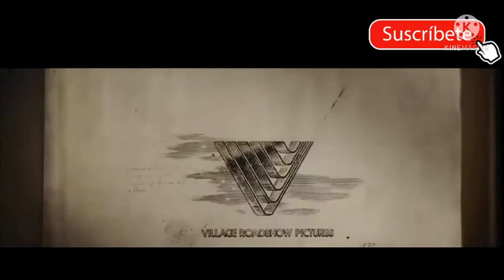Sherlock Holmes 3 Original Official Trailer HD Movies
Sherlock Holmes original official trailer

HD Movies

Movie Land Trailer